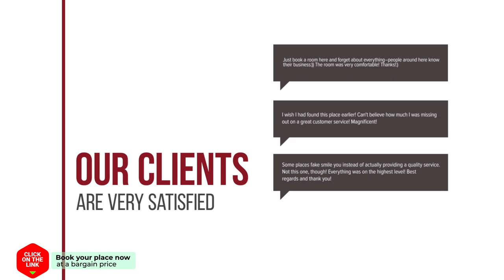Klein Loenen hotel review | Hotels in Loenen aan de Vecht | Netherlands Hotels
Klein Loenen hotel video review. Hotels in Loenen aan de Vecht, european 3 stars hotels.